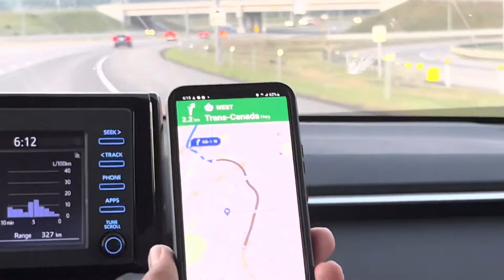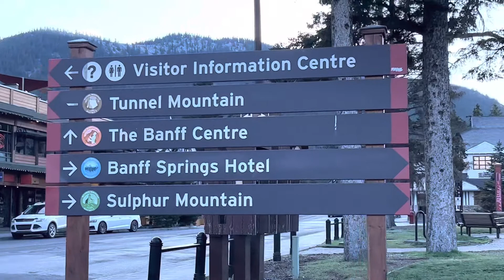3rd Day travel to Alberta